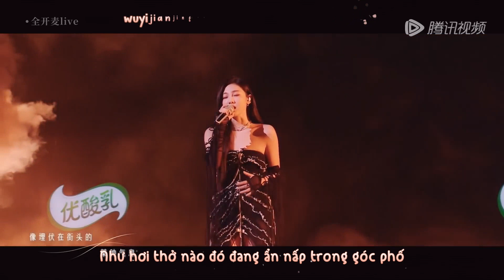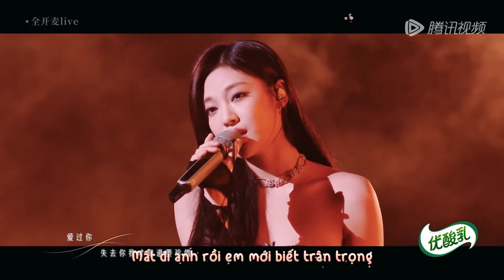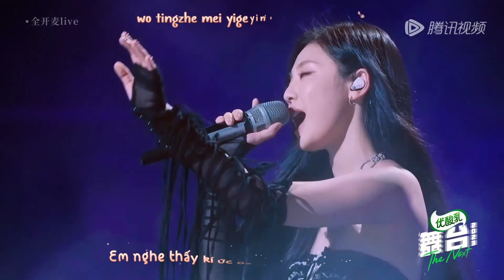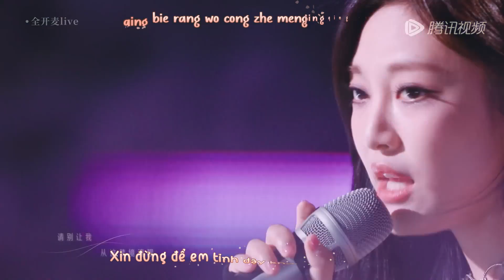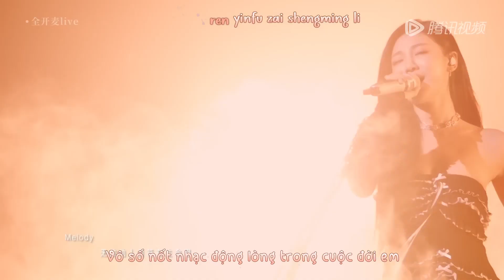「Vietsub + Kara」 Melody – NingNing | The Next EP4 ✿ Melody - 宁艺卓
Vì lý do bản quyền nên các bạn có thể xem ở đây:

"Cuối cùng cũng hiểu anh đã trở thành hồi ức ..."

Stage diễn của NingNing tại The Next EP4 với giai điệu du dương mang lại nhiều cảm xúc sâu lắng.

Nếu bạn yêu thích video này thì OTP của bạn sẽ real hơn tô bún riêu~
Bài hát: Melody
Trình bày: NingNing

✿ Des: JiAh
✿ Edit video: JiAh
✿ Time: JiAh
✿ Trans : JiAh
✿ Type + Endcode : JiAh
Effect sources: Kirena Jang
Vui lòng không sao chép bản dịch và re-up dưới mọi hình thức!